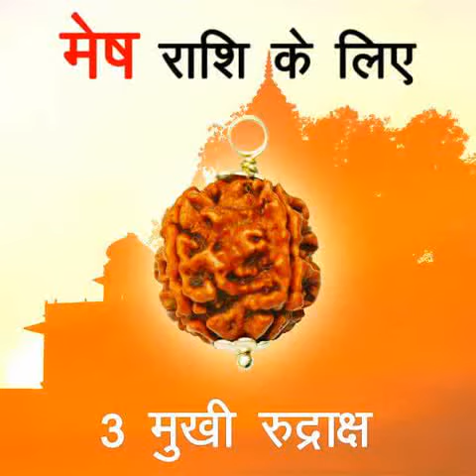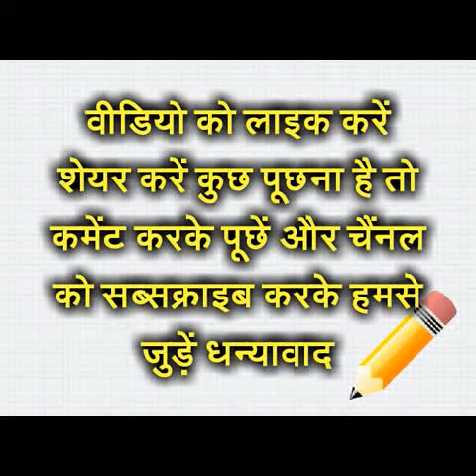अपनी राशि के अनुसार रुद्राक्ष पहनने से खुलता है भाग्य और मिलती है सफ़लता